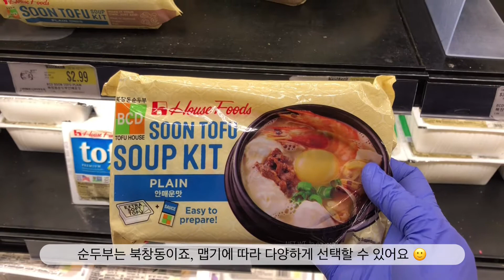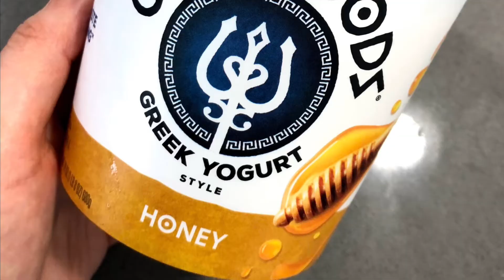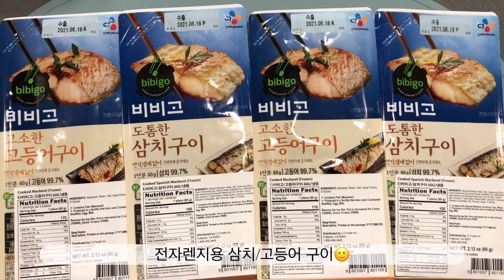LA VLOG 🇺🇸 미국 생활 10년차, H마트 추천 제품 Vlog. What I buy at H mart Vlog